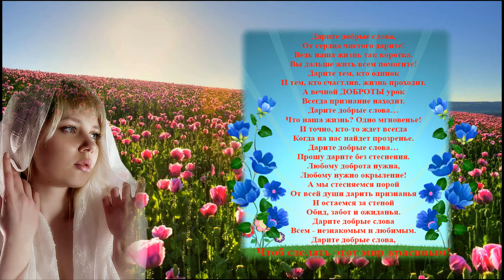"Букеты из слов"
Очень красивый проект о том, что нужно побольше говорить хороших, добрых слов и тем самым делать нашу жизнь еще лучше.

© Автор  проекта и монтажа: Людмила Заграфская
Вы можете также посмотреть это видео на моем авторском канале на RUTUBE – «Людмила Заграфская»